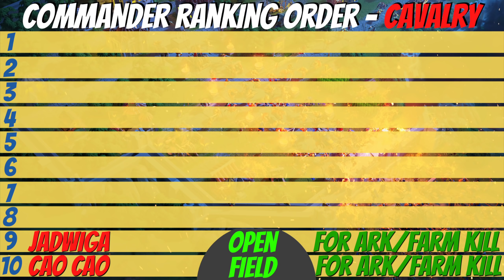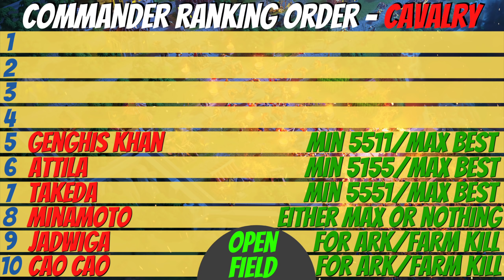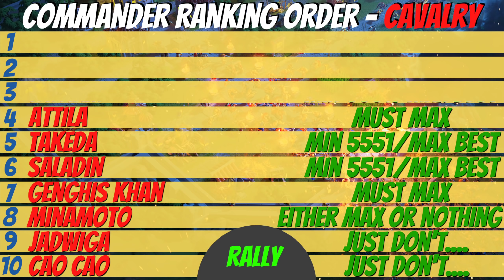GET THE BEST CAVALRY REPORTS WITH THIS LEGENDARY CAVALARY COMMANDER RANKER IN RISE OF KINGDOMS!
In this Rise of Kingdoms video, we break down all the legendary cavalry commanders in RoK using the 3 main battle roles - open field, rally, and garrison.
Use this list to get the best results you can in Rise of Kingdoms with the best commanders you have in this list!

BEST DEVICE TO PLAY ROK (OR ANY OTHER GAME ON):

BEST EMULATOR FOR PLAYING ROK ON PC!